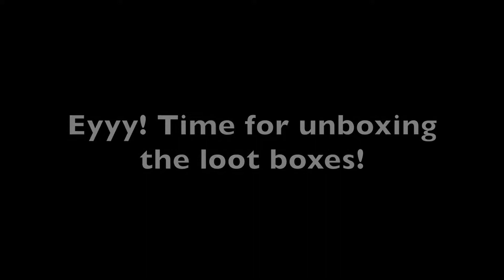The Overwatch Christmas Special 2016 (Live)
Merry Christmas to everyone and happy holidays to all! Thanks for a great year everyone. It's been so much fun making videos over the course of the year. Please enjoy this very special session of holiday shenanigans and a special loot box unboxing at the end! :D

This gameplay was recorded with the El Gato HD60 Game Capture.